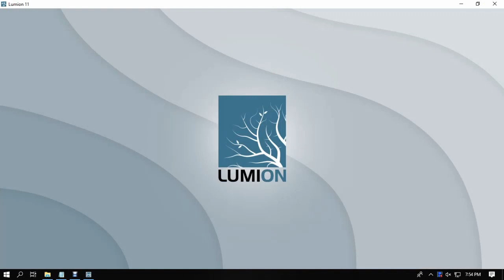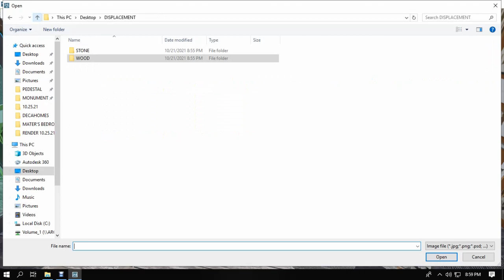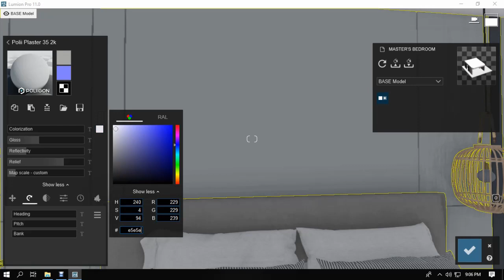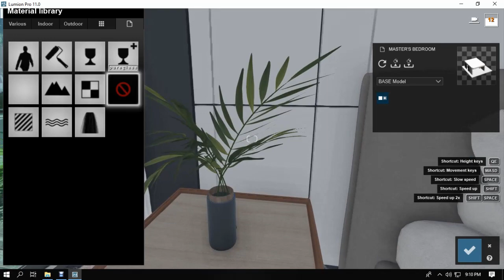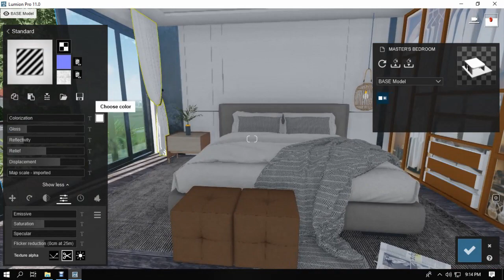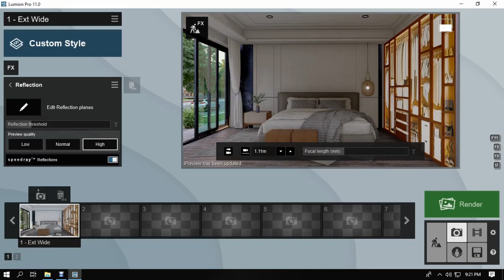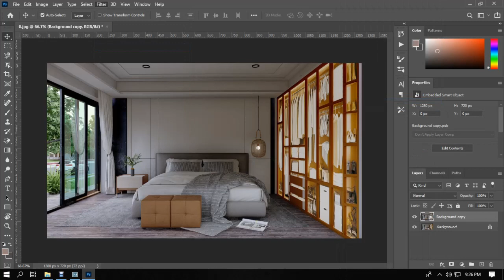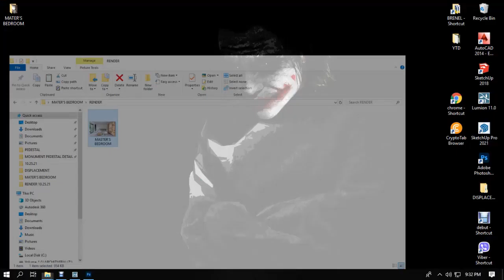How To Create Realistic Interior Render In Lumion 11 MASTER'S BEDROOM S15